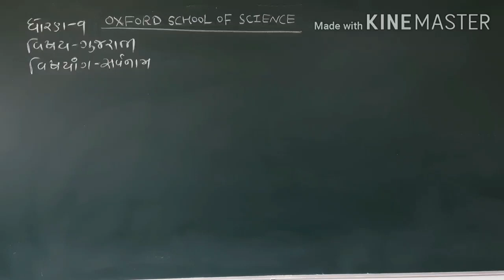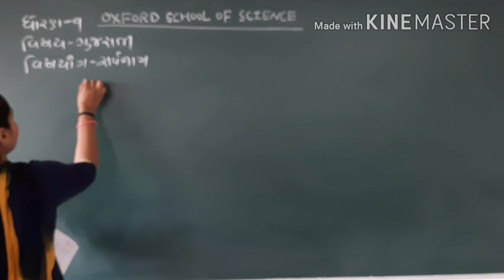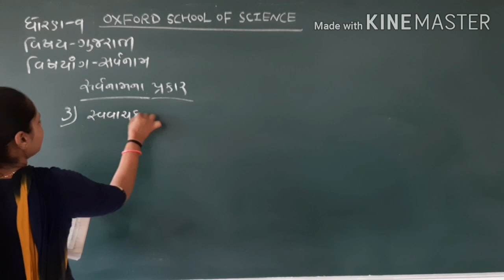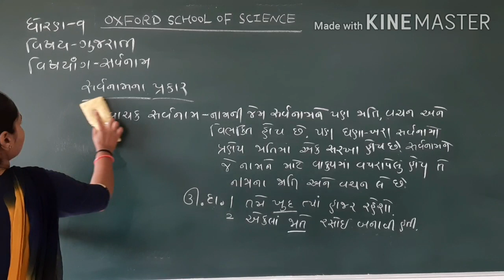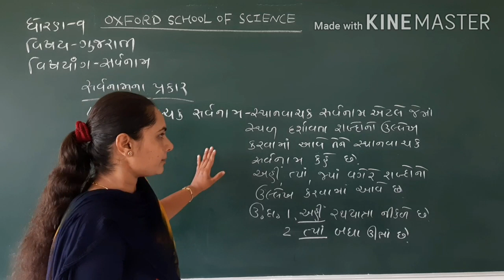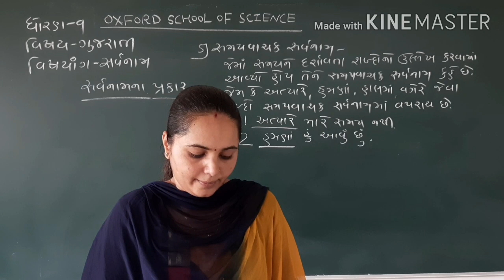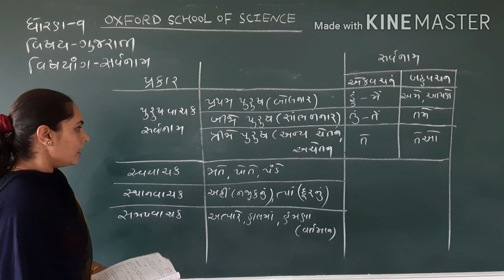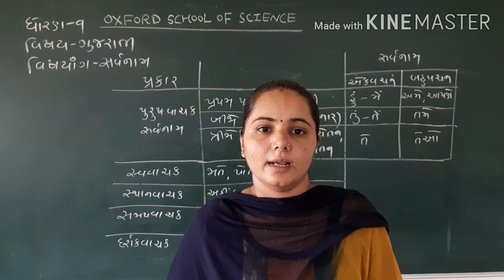STD 9 Gujarati સર્વનામ by Sejalben